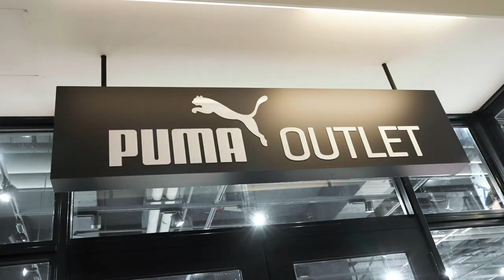快跟著林嘉威、E編到林口三井OUTLET，入手今年必buy高質感男女時尚運動單品吧！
最後竟然有寶可夢！！！！！